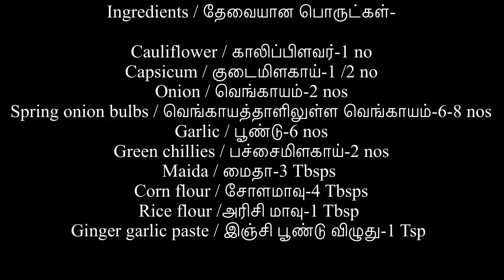Gobi Manchurian | காலிபிளவர் மஞ்சுரியன் | Cauliflower Manchurian recipe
Gobi Manchurian | Cauliflower Manchurian Recipe
A delicious spicy Indochinese starter made with cauliflower.Click here for full written recipe link 👇👇

காலிபிளவர் மஞ்சுரியன் / கோபி மஞ்சுரியன்-
சுவையான கோபி மஞ்சுரியன் இப்படி சுலபமாக செய்து பாருங்கள்.